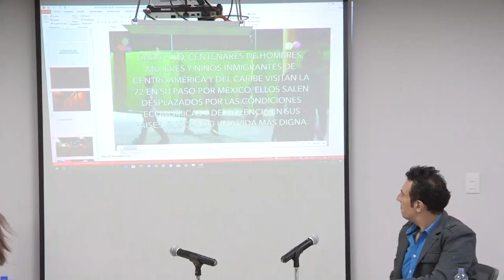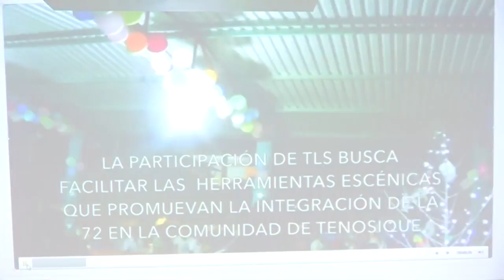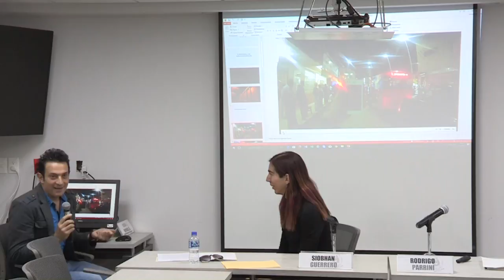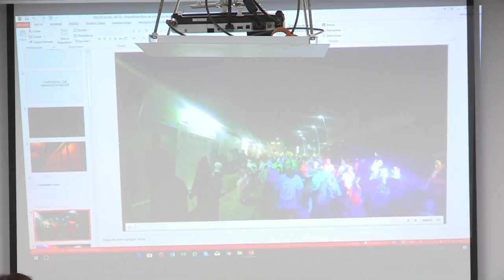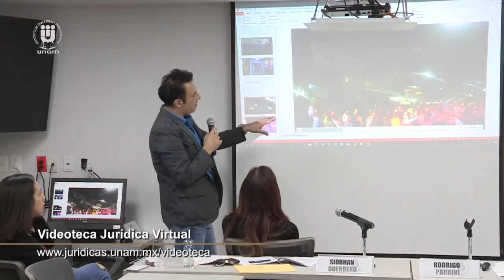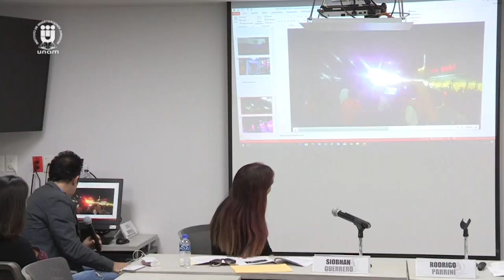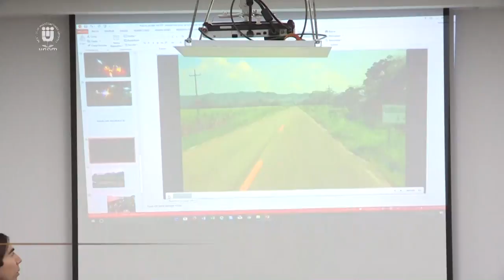Política del Tacto. Multitudes, migrantes y carnavales, IIJUNAM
Seminario Diversidades
Sesión 8. Política del Tacto. Multitudes, migrantes y carnavales
7 de noviembre de 2017